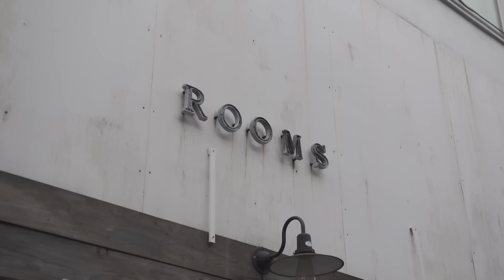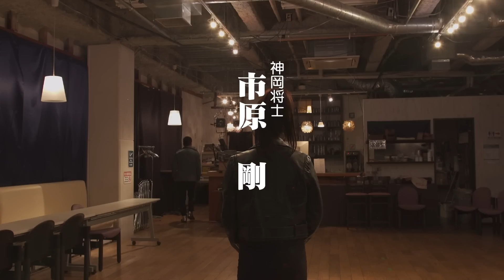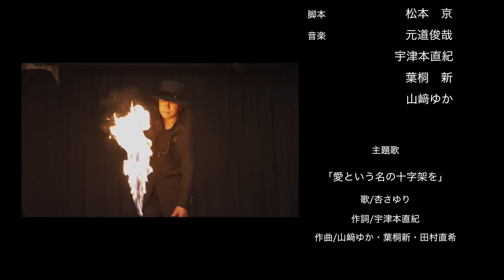【最新作公開記念】密殺! THE MISSATSU〜ROAD TO THE HELL〜《Director's Cut ver. 》【期間限定配信】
【最新作『密殺！Ⅱ THE MISSATSU 激闘篇』公開記念】
好評につき、追加上映！2023年6月24日（土）・6月25日（日）・7月1日（土）・7月2日（日）・7月29日（土）・7月30日（日）シネマハウス大塚にて、スペシャルロードショー!!

『密殺! THE MISSATSU〜ROAD TO THE HELL〜』
［2022年劇場公開作品］
監督：坂東聖
プロデューサー・ストーリー原案・アクション監督：市原剛
主演：大山大介、岡田彩花
出演：楠本千奈、市原剛、隼翔、牧野美千子（友情出演）、筒井巧（特別出演）、坂東聖、中井杏奈（友情出演）、ほか
主題歌：杏さゆり「愛という名の十字架を」